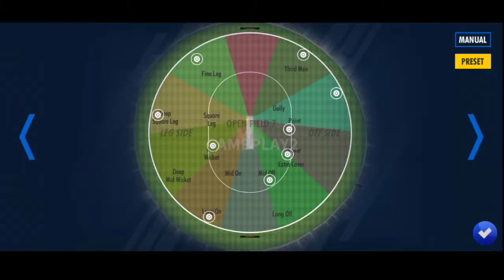WCC3 Pakistan Vs Netherland Match #2 Biltz Tournament Season 2 Hindi Commentary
Start a new series of World Cricket Championship. Hopefully you enjoy and feel like a real matches to watch..with high quality graphics and sound too...